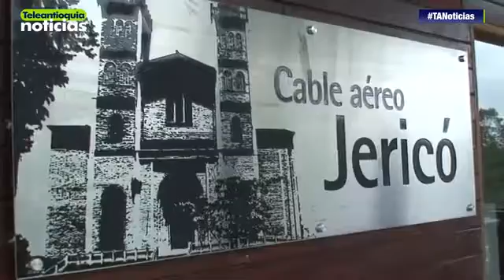28425 rizne go Teleantioquia El cable aéreo de Jericó reanudó su funcionamiento